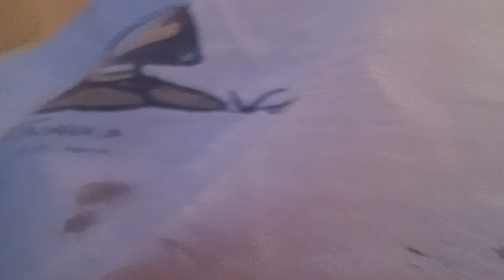vacuuming with hoover blade plus